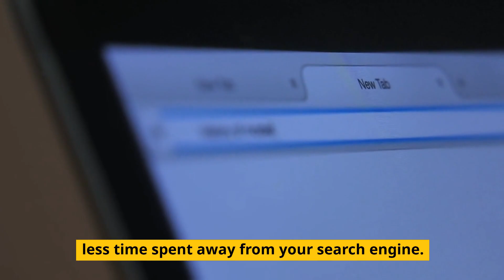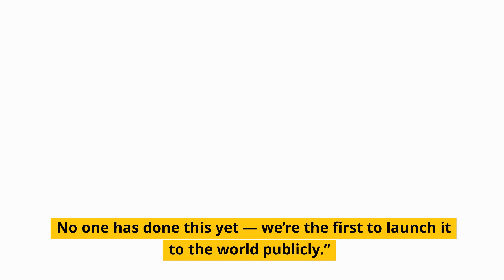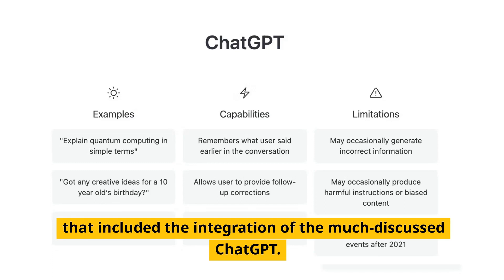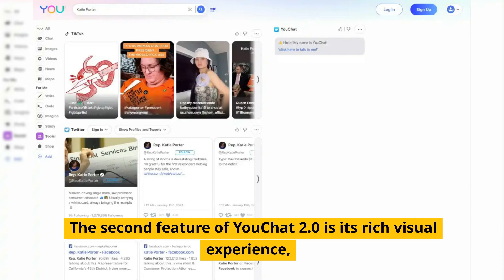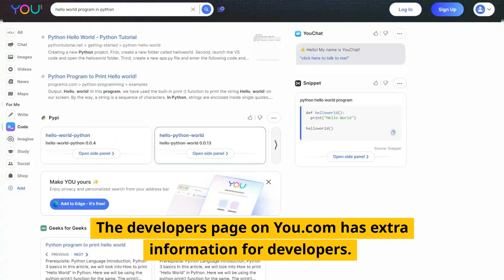MINDBLOWING NEW You.com AI Search Engine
Reports say that Microsoft could integrate AI within Bing as early as this year, and Google is also working on AI endeavors. But it you want to see what the future of AI-powered search engines are, right now, you need to try out You.com.

What you need to know about You.com is that it isn’t just a search engine. Yes, You.com will search the web, and even deeper within the content of websites like Reddit, TikTok, and even StackOverflow for specialized searches like code snippets. But You.com integrates a ChatGPT-like AI engine called YouChat right into the site, along with a complementary writing tool and even an AI art generator. It’s richer search — and much, much more.